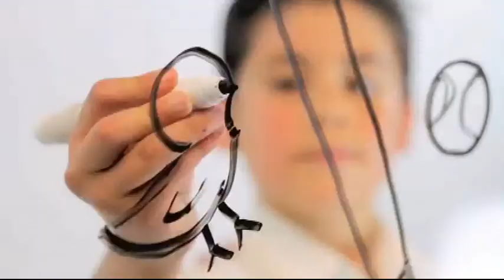Hay que elegir juguetes que estimulen la imaginación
Ciudad de México // 22 de diciembre de 2014

Juguetes que inducen a la violencia o condicionan a seguir un rol de género, no son adecuados para niñas y niños, pues no contribuyen al desarrollo integral de la infancia.

En esta temporada decembrina, Xaviera Cabada integrante de El Poder del Consumidor, recomienda tomar en cuenta el tipo de juguetes que se regalarán a niñas y niños en estas fechas, prefiriendo los que estimulen la imaginación.

Menciona la importancia de regalar juguetes que favorezcan la colectividad, que sean de materiales amigables para el ambiente, además no siempre es necesario comprar juguetes nuevos.

"Lo importante es el juego, no el juguete", indica Xaviera,"el juguete es un elemento de apoyo no el eje rector, la importancia del juego para el desarrollo de los niñas y niños está contemplada en la Convención de los Derechos de las Niñas y los Niños, buscando desarrollar todas sus capacidades", finalizó.

Hay que optar por los que estimulen la imaginación

"El juguete es un elemento de apoyo, no el eje rector": Xaviera Cabada de el Poder del Consumidor